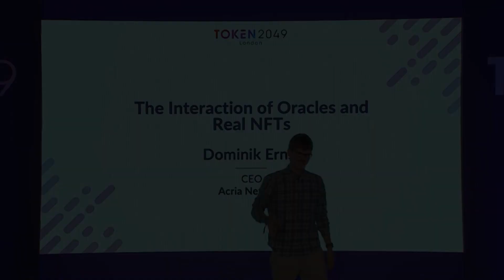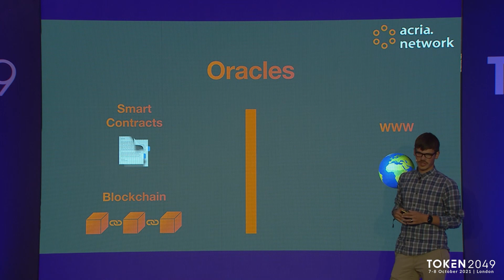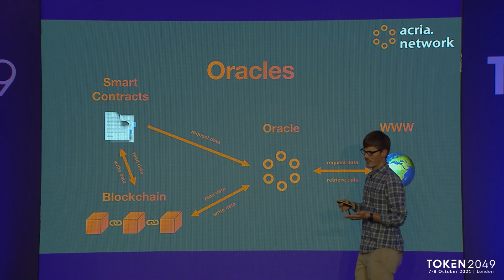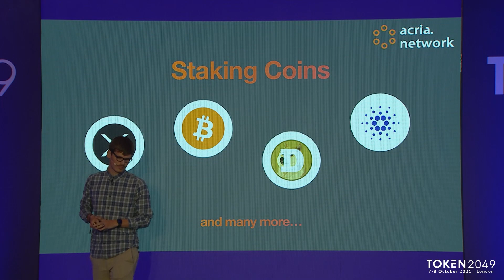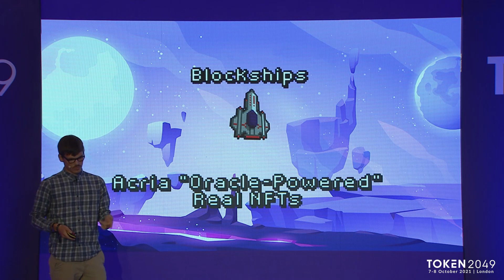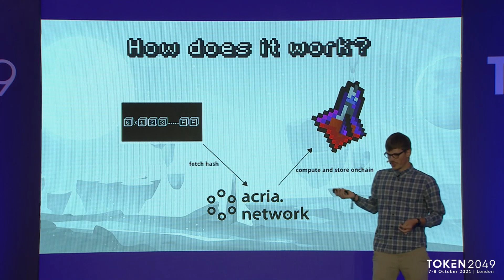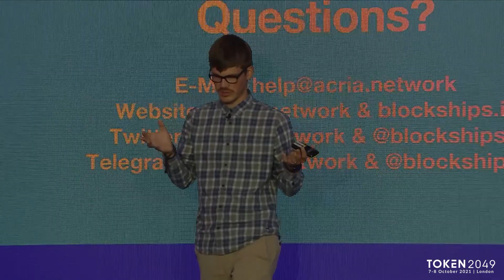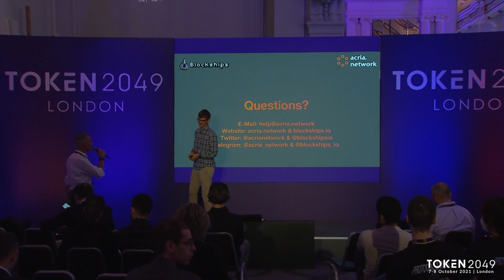The Interaction of Oracles and Real NFTs - Dominik Ernst (Acria Network)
Stage 2 Keynote by Dominik Ernst - CEO, Acria Network

Topic: The Interaction of Oracles and Real NFTs

TOKEN2049 London 2021